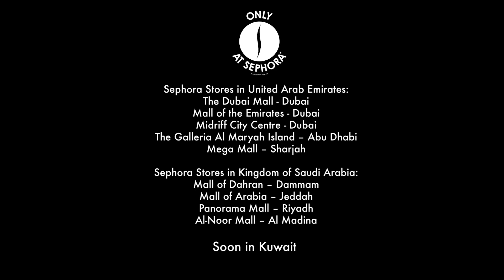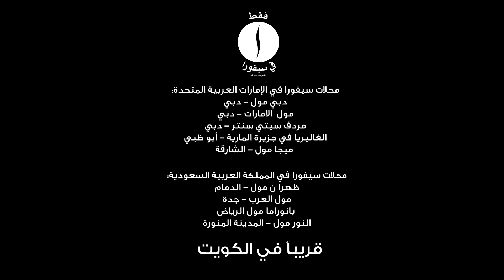خدمة الكونتور المخصص مع بوبا - Personalized Contouring x Bouba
نقدم جديد خدمة الخبراء للكونتور المخصص من ميك أب فور ايفر. تعلموا كيفية إختيار الدرجات اللونية للتحديد والهايلايت مع التقنية .المناسبة لوجهكم. متوفرة حصرياً بسيفورا بالمملكة العربية السعودية والإمارات العربية المتحدة،

INTRODUCING the NEW personalized contouring pro service by @makeupforevermea. Learn how to select your contouring and highlighting shades, with the perfect technique for your face. Available exclusively at Sephora stores in KSA & UAE.